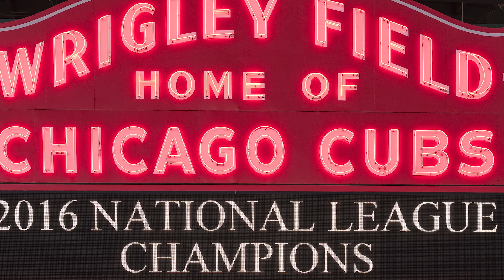Plastic and Reconstructive Surgery Residency at RUSH University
What does the plastic and reconstructive surgery residency program at RUSH University entail?
Staff members from the department describe the values of the program and what prospective residents can expect.